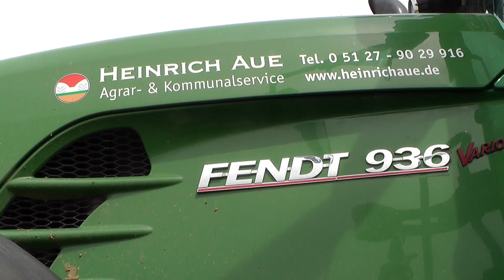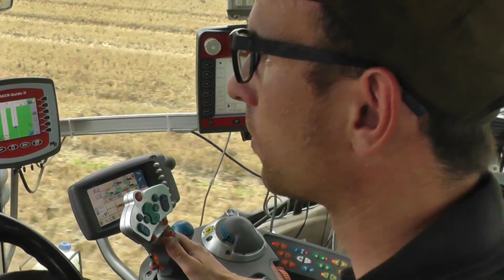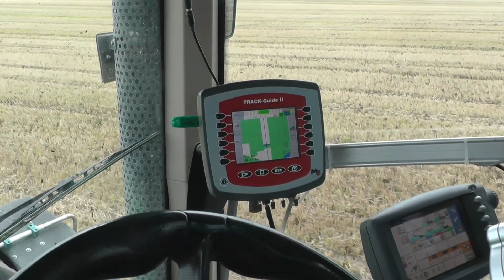Heinrich Aue Collection - Part 1 - 2 900er Fendt, 2 Tebbestreuer & Komatzu Radlader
Im August diesen Jahres durfte ich die Heinrich Aue GmbH begleiten.
In diesem Video seht ihr das Unternehmen beim Ausbringen von festen Düngemitteln. Auf den abgeernteten Getreideflächen kommen hier zwei 900er Fendt mit Tebbe-Streuern zum Einsatz
Zum Beladen der Streuer ist ein Komatzu-Radlader mit Wiegeeinrichtung vor Ort!

Das aus dem Landkreis Hildesheim stammende Unternehmen bietet diverse landwirtschaftliche Dienstleistungen an!

Ausbringung von Gülle und Gärresten mit 2 Holmer Terra Variant

• 4-balkigen Grubber Köckerling Vector
• 8m Horsch Joker Scheibenegge mit Messerwalze
• Vredo Schlitzgerät 8,5m oder 12m
• 15m Schleppschlauch/-schuh Verteiler

 oder mit  Zunhammer 27m³ Tridemfass

• 30m Schleppschlauch Verteiler inkl Teilbreitenschaltung
• Pflegebereifung für stehende Bestände
- Zubringung mit Allrad LKW und 30m³ Sattelauflieger

Ausbringung von Kalk und festen Düngemitteln mit 2 Tebbe Großflächenstreuer mit 20m³ und 30m³ .

• Grenzstreueinrichtung
• Reifenregeldruckanlage
• Teilflächenspezifische Ausbringung
• 2  Radlader mit Wiegeeinrichtung

Aussaat und Handel von Zwischenfrucht, Raps und Getreide
mit Horsch Pronto 6m

• Scheibenegge und Untersaatschiene
• Gleichzeitige Ausbringung von Unterfußdünger oder einer
        Saatmischung mit unterschiedlicher Ablagetiefe

Aussaat und Handel von Mais mit Horsch Pronto Maestro 8-reihig

• 75cm Reihenabstand
• Unterfußdüngung und Untersaatschiene

Transport von flüssigen Stoffen und Schüttgütern
6x MAN Allrad LKW

• Schubboden bis 90m³
• Kippmulden bis 60m³
• Tankauflieger bis 30m³

Die Getreideernte neigt sich dem Ende zu – es begann wie in jedem Jahr mit dem Dreschen der Winter-Gerste. Danach geht es weiter mit Weizen, Triticale, Raps, Roggen und vereinzelt auch noch Hafer. Die abgeernteten Felder wollen mit Nährstoffen versorgt werden.
Gleich danach startet die Silomais - Ernte, die Biogasanlagen wollen versorgt werden. Die Kartoffelernte läuft ebenfalls auf Hochtouren! Die Zuckerrübe wird auch ungeduldig und will gerodet werden. Raps und Wintergetreide müssen auch noch gedrillt werden. Die Körnermais-Ernte geht auch noch bis Ende November. Unsere Landwirte haben noch viel zu erledigen!

Wie auch bei meinen anderen Filmen, sei mir auch hier der Hinweis erlaubt: Anschwärzen sinnlos! Alle Filmsequenzen selbst erstellt, Musik bei Soundtaxi legitim erworben!

Filmmusik: Way to victory - Full Mix Version
Interpret: Score Squad